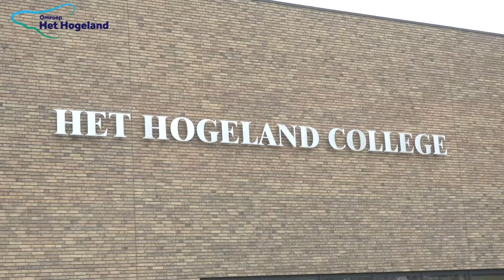Gezond Eten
Aflevering in de serie Gezond in Het Hogeland